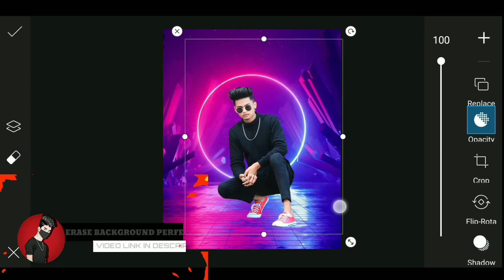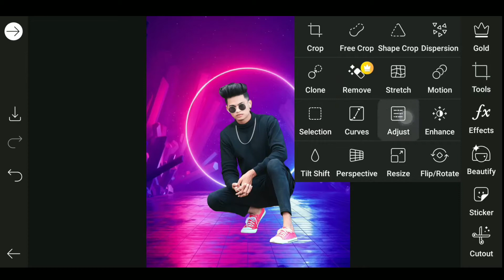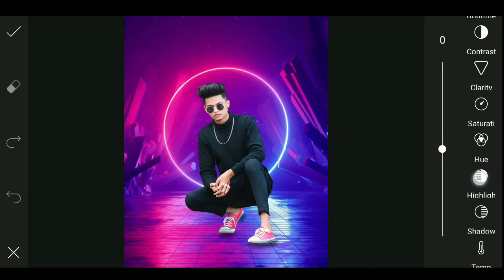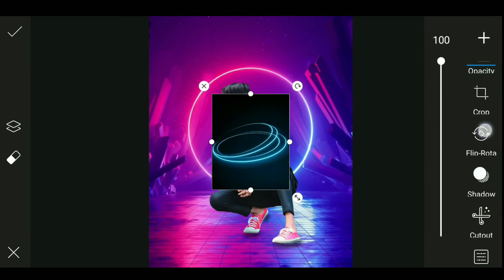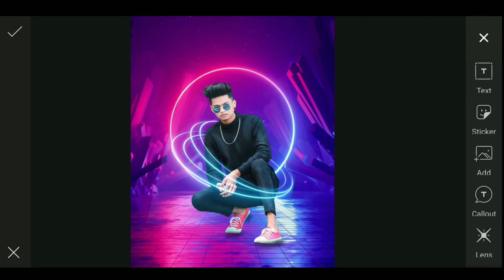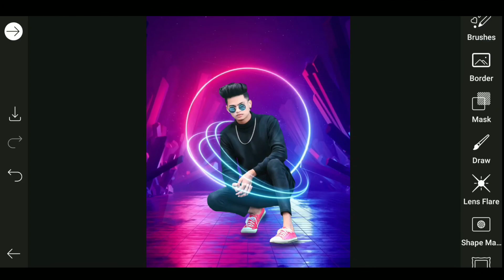Picsart Neon Light Effect | Neon Glowing Effect Picsart | Neon Light Editing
- PicsArt neon light effect
- Neon glowing effect picsart
- Neon Light Editing
- neon effect picsart
- Neon glowing picsart
- Neon edit picsart
- Neon text picsart
- neon Light Editing in PicsArt

🔴Your Quarries:-

Photo editing
Photo editing tricks in mobile picsart
Picsart Editing
New pic Editing 2020
cseditz